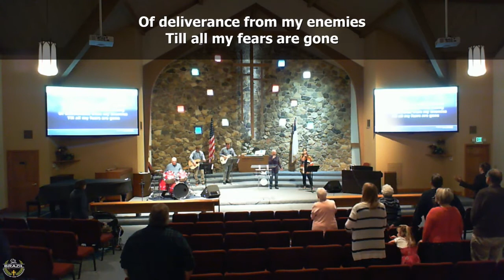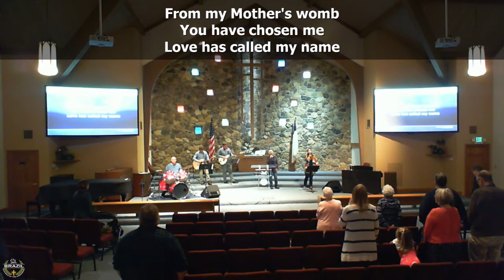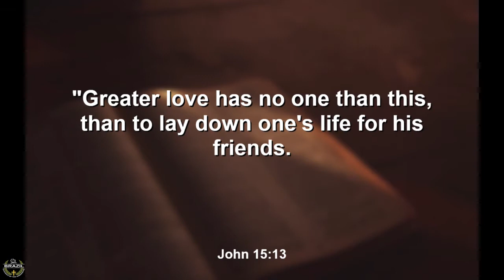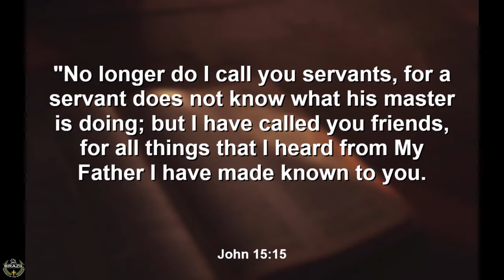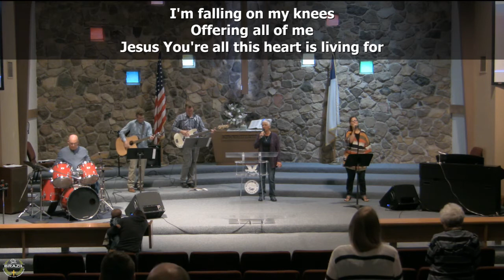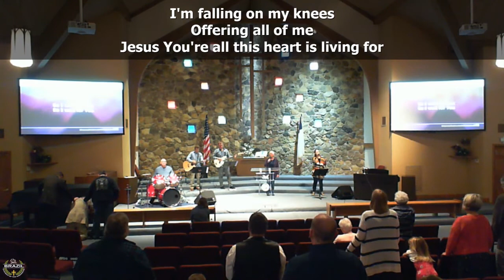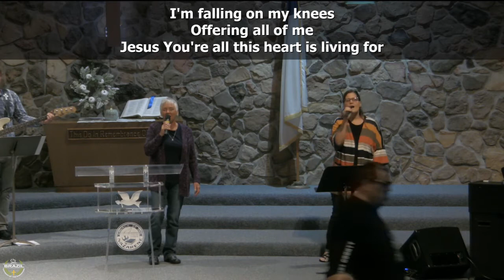October 4, 2020 - "A Legacy of Friendship" (BrazilNaz Sermon)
"A Legacy of Friendship"
Scripture
John 15:9-17
"9 “As the Father loved Me, I also have loved you; abide in My love. 10 If you keep My commandments, you will abide in My love, just as I have kept My Father’s commandments and abide in His love.

11 “These things I have spoken to you, that My joy may remain in you, and that your joy may be full. 12 This is My commandment, that you love one another as I have loved you. 13 Greater love has no one than this, than to lay down one’s life for his friends. 14 You are My friends if you do whatever I command you. 15 No longer do I call you servants, for a servant does not know what his master is doing; but I have called you friends, for all things that I heard from My Father I have made known to you. 16 You did not choose Me, but I chose you and appointed you that you should go and bear fruit, and that your fruit should remain, that whatever you ask the Father in My name He may give you. 17 These things I command you, that you love one another."

Sermon Notes
1. A shared _______
2. His gift of _____
3. His example of ______________
4. Our _______________
5. An _______________ of God’s Will
6. A call to fruitful ___________
7. Answered __________